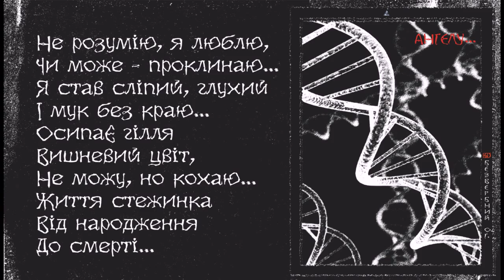НЕ РОЗУМІЮ,Я ЛЮБЛЮ, Alex Bezverbny, из книги «Блики Ангела».